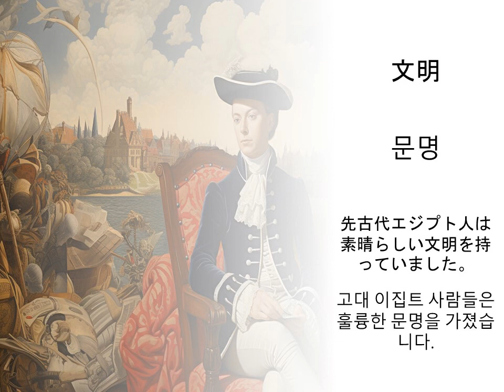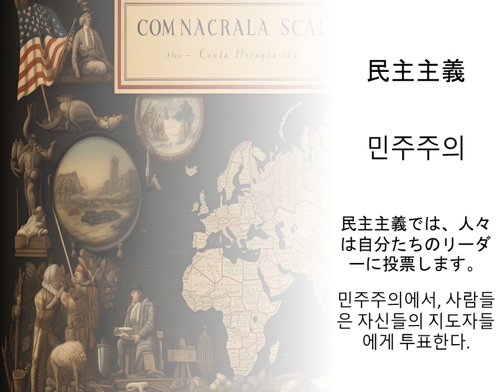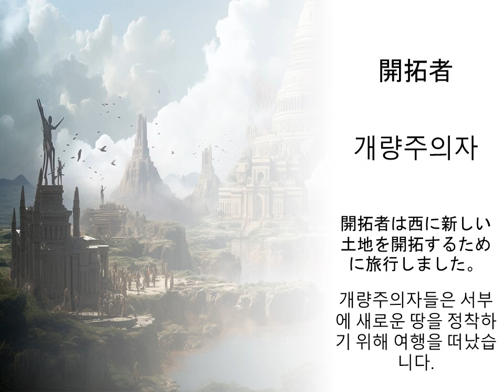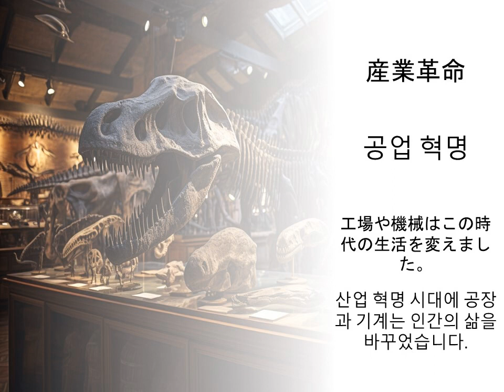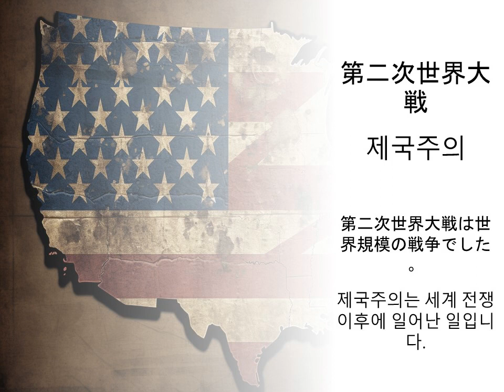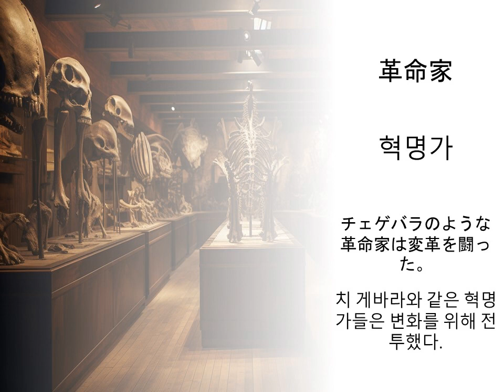학습 역사 용어 일본어 — 정의 및 예문